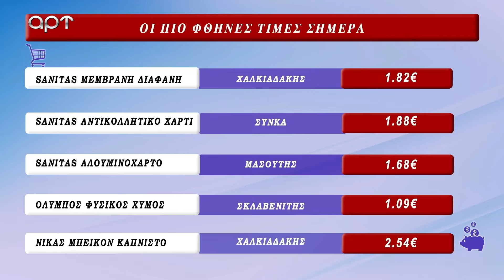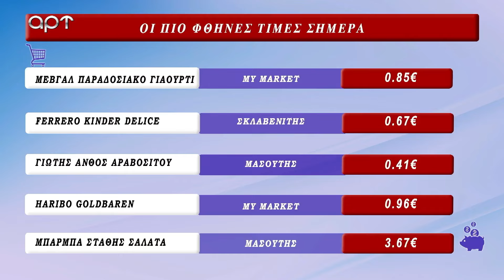ΣΤΗ ΦΟΡΑ 17 1 24 Β ΜΕΡΟΣ